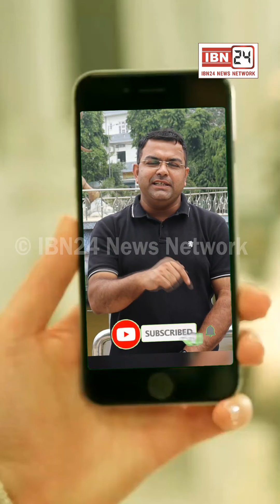स्वर्गीय मामू राम गोंदर के बेटे राजीव गोंदर ने 29 सितंबर को पिता की तीसरी पुण्यतिथि पर रक्तदान शिविर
स्वर्गीय मामू राम गोंदर के बेटे राजीव गोंदर ने 29 सितंबर को पिता की तीसरी पुण्यतिथि पर रक्तदान शिविर और भंडारे के आयोजन को लेकर लोगों से अपील